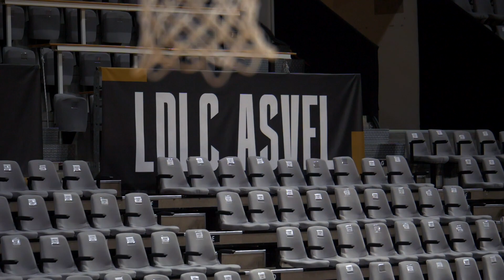Interview croisée Okobo / Strazel